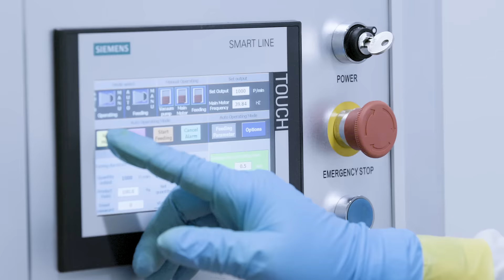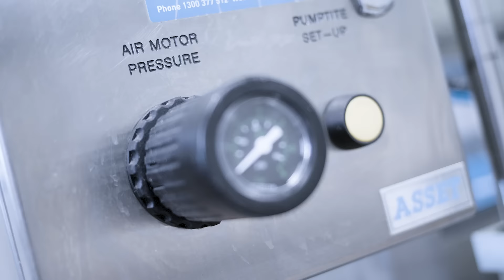ATP Science Manufacturing Facility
ATP Science are very proud to showcase their state of the art manufacturing facility in this video.

When ATP Science first started we followed conventional business advice, or so called “Best Practice” and looked to outsource everything. Slowly but surely after constant disappointment we insourced everything. From distribution, to branding and marketing and finally manufacturing. “The Screw it, let’s do it” was a defining moment in our company’s history.